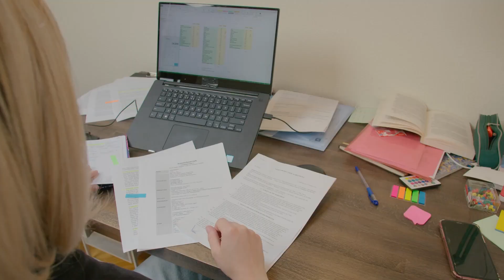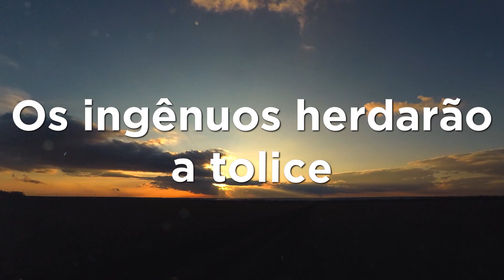O que Tem na Área 51 - A Verdade por Trás dos Segredos - Revelações Chocantes!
"A Verdade por trás dos Segredos da Área 51". Neste vídeo, exploraremos os mistérios e teorias envolvendo uma das bases militares mais enigmáticas do mundo: a Área 51.

A Área 51 é conhecida por ser um local altamente secreto e restrito, despertando a curiosidade e alimentando numerosas especulações. Ao longo deste vídeo, vamos mergulhar nas histórias e no folclore que envolvem essa base militar localizada no deserto de Nevada, nos Estados Unidos.

Vamos analisar as teorias populares, como a suposta pesquisa de tecnologia extraterrestre, avistamentos de OVNIs e até mesmo alegações de contato com seres alienígenas. Vamos explorar a fundo os relatos de testemunhas e investigar evidências que podem apoiar essas especulações.

No entanto, também faremos questão de analisar as fontes oficiais e os fatos conhecidos sobre a Área 51. Entenderemos seu propósito original como local de testes e desenvolvimento de aeronaves experimentais, como o famoso avião espião U-2.

Ao longo do vídeo, vamos confrontar as teorias com a realidade documentada e cientificamente comprovada. Nosso objetivo é apresentar uma visão abrangente e imparcial sobre a Área 51, para que você possa tirar suas próprias conclusões.

Então junte-se a nós nesta intrigante jornada de descoberta e revelação, enquanto mergulhamos na verdade por trás dos segredos da Área 51. Vamos desvendar os enigmas e separar a ficção da realidade em busca de respostas sobre um dos locais mais controversos e enigmáticos do nosso tempo.

CANAL EDUCATIVO
Este Canal destina-se a leitura e histórias, fala sobre acontecimentos globais e locais, curiosidades e personagens do mundo moderno e antigo, cidades e países. Catástrofes naturais, como terremotos, ciclones, vulcões, guerras e conhecimentos gerais. São várias categorias de livros, histórias e artigos para todas as pessoas.

𝗗𝗜𝗖𝗔 𝗜𝗠𝗣𝗢𝗥𝗧𝗔𝗡𝗧𝗘 𝗣𝗥𝗔 𝗩𝗖:
Chega de quebrar a cabeça e a cara pensando em como ganhar dinheiro online. Descubra de uma vez por todas. Confira como mais de 200 mil pessoas já conseguiram excelentes resultados, com estudo, prática, esforço e trabalho! Este curso vai te mostrar o passo a passo, clique a clique: 🔦

𝗟𝗶𝘃𝗿𝗼𝘀 𝗺𝗮𝗶𝘀 𝗶𝗻𝗱𝗶𝗰𝗮𝗱𝗼 𝗽𝗮𝗿𝗮 𝗼𝘀 𝗶𝗻𝘀𝗰𝗿𝗶𝘁𝗼𝘀 𝗱𝗼 𝗖𝗮𝗻𝗮𝗹:
É assim que acaba
A coragem de não agradar
As coisas que você só vê, quando desacelera - Como manter a calma em um mundo frenético

𝗘𝗹𝗲𝘁𝗿𝗼̂𝗻𝗶𝗰𝗼𝘀 𝗺𝗮𝗶𝘀 𝗶𝗻𝗱𝗶𝗰𝗮𝗱𝗼𝘀:
Notebook "Monstro"
Notebook Apple Mac-book pro "Super Monstro"
Notebook Apple Mac-book pro "Super Monstro" 16"

𝗔𝗷𝘂𝗱𝗲 𝗲𝘀𝘁𝗲 𝘃𝗶́𝗱𝗲𝗼 𝗲 𝗖𝗮𝗻𝗮𝗹 𝗮 𝗰𝗵𝗲𝗴𝗮𝗿 𝗮 𝗺𝗮𝗶𝘀 𝗽𝗲𝘀𝘀𝗼𝗮𝘀,
𝗗𝗼𝗻𝗮𝘁𝗶𝘃𝗼𝘀 𝗽𝗮𝗿𝗮 𝗼 𝗖𝗮𝗻𝗮𝗹, 𝗰𝗵𝗮𝘃𝗲 𝗣𝗜𝗫:
NU Bank.